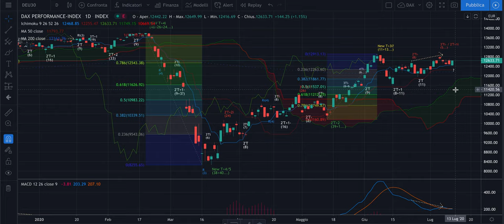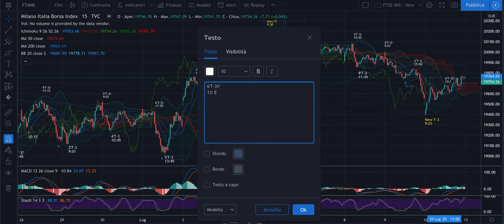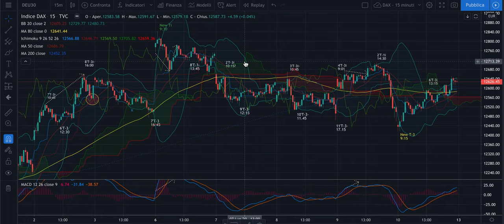DAX + FTSE Mib -Analisi Evoluta di lun 13/07 - Tutto come da programma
Buongiorno,

L'analisi di ieri era corretta e ne abbiamo conferma oggi con i future che stanno spingendo a rialzo. Teniamo sempre a mente l'ipotesi principale che è quella del Raccordo per la chiusura del T+3. Vediamo cosa chiuderà di inverso in settimana.

Buon ascolto e buon trading a tutti!

Jacopo